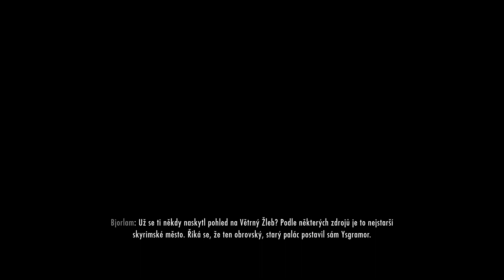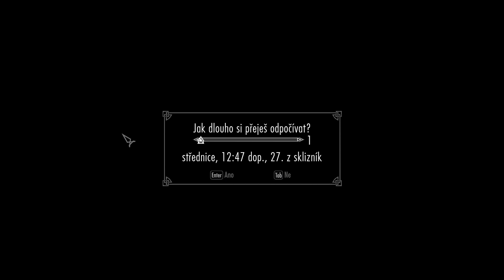Skyrim Anniversary Edition | 6.díl | Najatí pobudové | CZ Lets Play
Skyrim Anniversary Edition
Obtížnost - Legendární
Outro - z YouTube knihovny:
Skyrim soudtrack - Around the Fire
Seznam módů:
01 - Čeština
25 - Fluffworks Patches
  a) Fluffworks - CC Pets of Skyrim Patch
  b) Fluffworks - CC Wild Horse Patch
SkyrimPrefs.ini
uLargeRefLODGridSize=11 ➡ uLargeRefLODGridSize=31